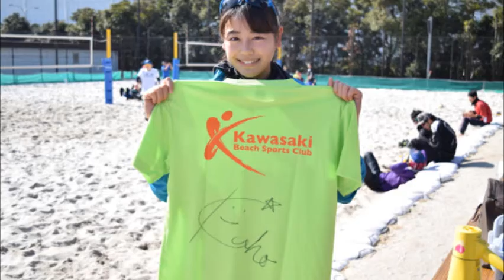坂口佳穂の画像集！浅尾美和2世「新ビーチの妖精」可愛すぎる美女アスリート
美人アスリート尾美和さん引退後、ビーチバレーの新妖精と言われる坂口佳穂さんの画像をまとめました。

名前：坂口佳穂（さかぐちかほ）
生年月日：1996年3月25日
出身地：宮崎県串間市
身長：172㎝